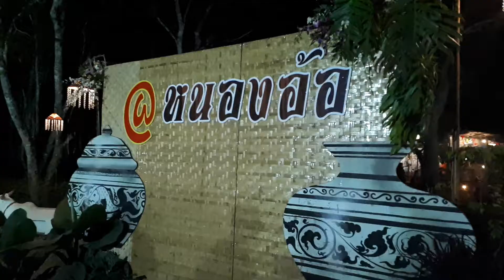ย้อนอดีตศรีสัชนาลัย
พี่พลับพาเที่ยงงานย้อนอดีตศรีสัชนาลัย  นุ่งผ้าไทย ใส่เงินทองโบราณ  ณ อุทยานประวัติศาสตร์ศรีสัชนาลัย